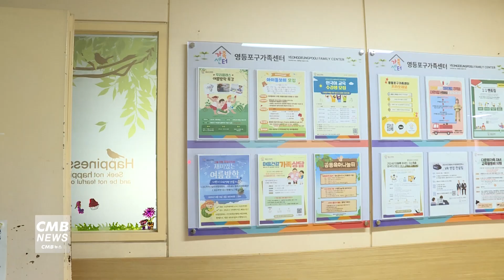[서울뉴스]영등포구가족센터, 임신출산갈등 집단상담 운영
영등포구가족센터가 임신출산갈등 집단상담
'너는 어디 별에서 왔니?'를 운영합니다.

ADHD 전문가 이성직 교수와 함께 효과적인 훈육 기술과
내면화된 자기 조절력 기르기 방법 등을 배워보는 시간입니다.

교육은 9월 5일부터 총 4회에 걸쳐
오전 10시부터 12시 30분까지 진행됩니다.

선착순 마감으로 참여를 희망하는 부모는
센터 홈페이지를 통해 온라인 신청하면 됩니다.